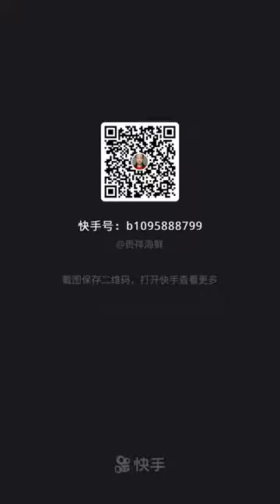먹방,Mukbang,ASMR Seafood Eating Show 🐙 Seafoood Octopus, Starfish, Geoduck, Crab, Shrimp, Crab, Squid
Welcome to ASMR EATING Channel!
ASMR EATING is the premier YouTube channel for Food content. We make amazing and inspiring videos showing you incredible amazing food compilations and more. We hope you enjoy!
If you're a kind of girl who loves asmr so this is a channel for you!
Hope you enjoy our videos and have relaxed times! 💕💕💕
Our content is made possible by our fans!